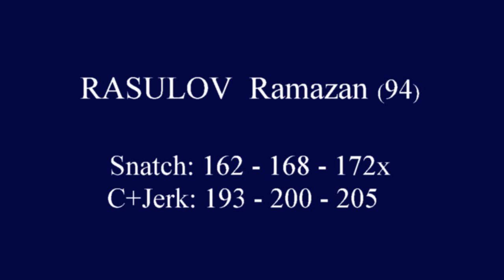RASULOV Ramazan-94 (168,172х/200,205) 2013-Grand Prix Cup of the President of Russia.